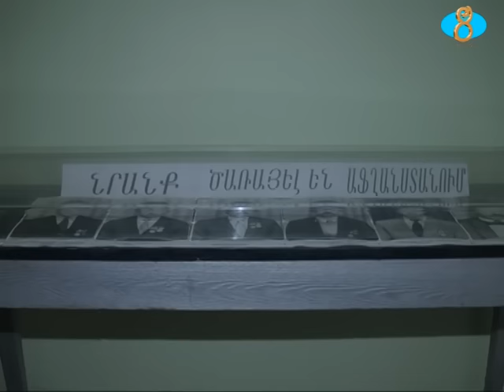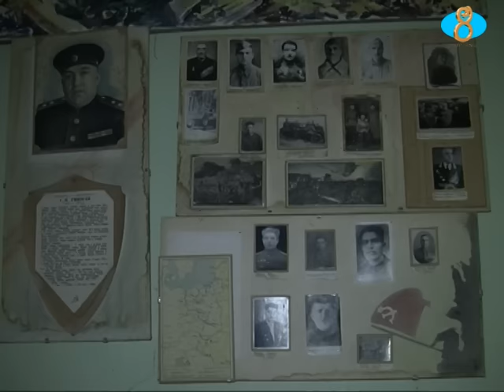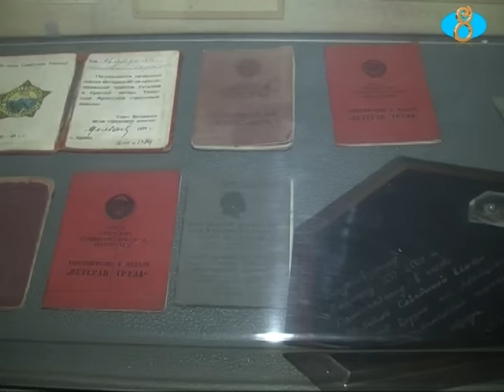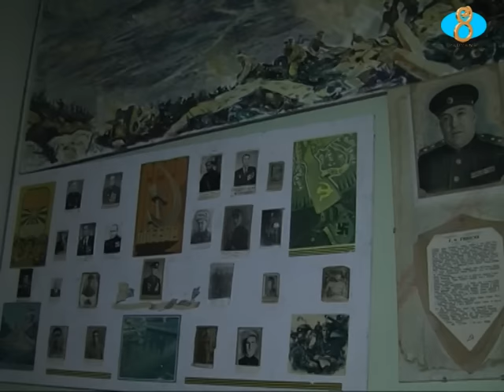Տեսանյութ Նինոծմինդա քաղաքի երկրագիտական թանգարանի մասին